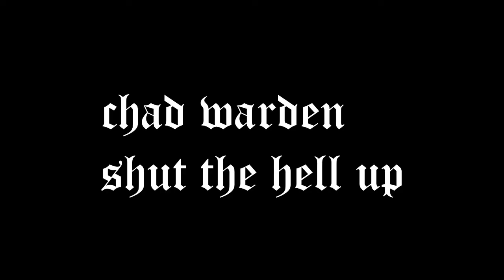Big Papi tries to make a video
Big papi's little brother CHAD WARDEN was being very rude in the next room and big papi refused to work under these conditions-pootis